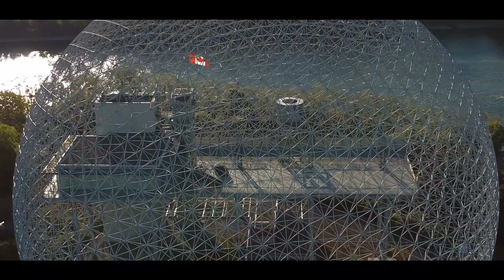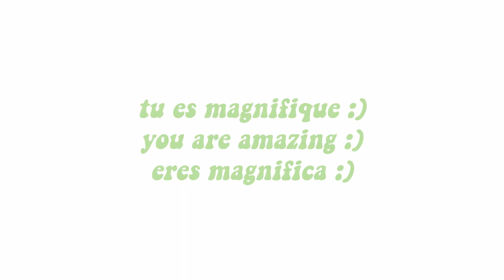Busy weekend dans ma vie de vidéaste | vlog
Bienvenue sur ma chaine !! Welcome to all!
I'm SO happy to have you here!

@Alexandrine Lauzé/